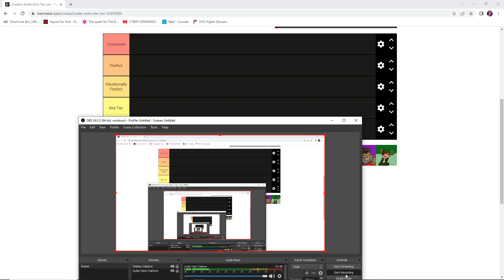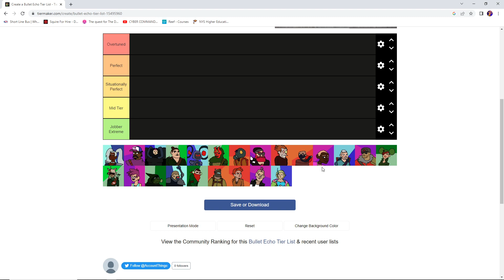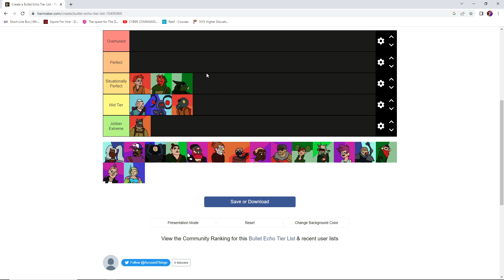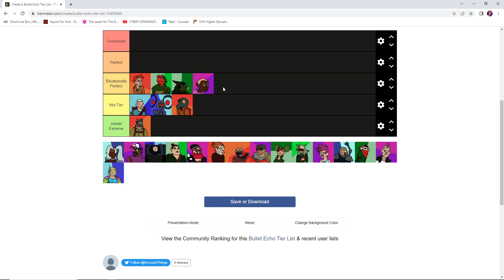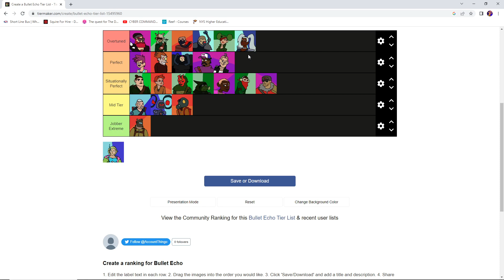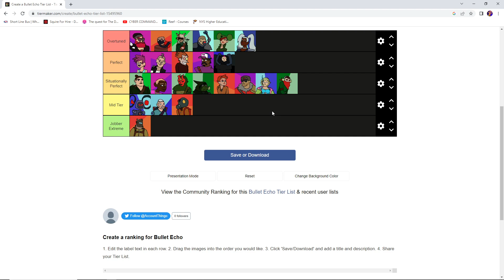Bullet Echo Christmas 2022 Tier List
Every hero must have their judgement day.

None are safe from the great divide.

No copyright or anything here, but Bullet Echo and all heroes are owned by Zeptolab, so thats a thing...

If you disagree, that's YOUR problem.